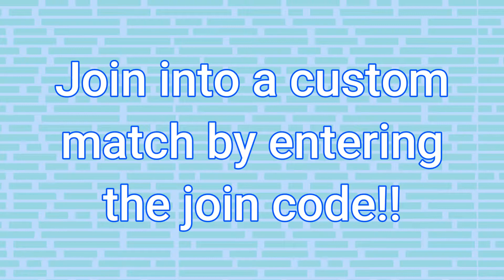Roblox Bedwars Livestream trailer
This trailer is for Roblox Bedwars Livestreams.